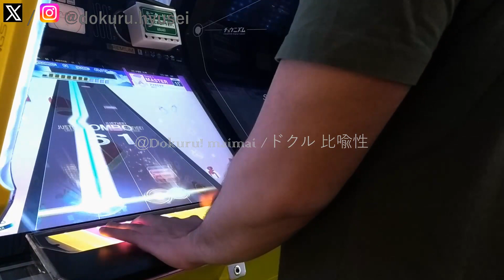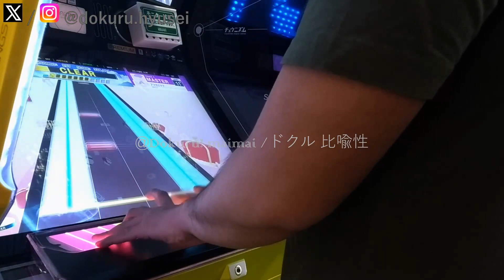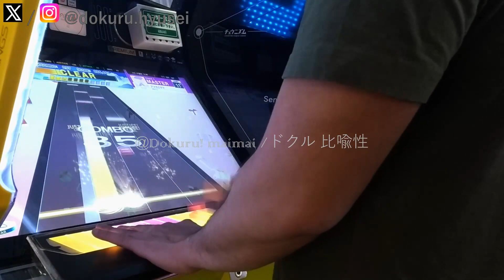[(JP / 日本) CHUNITHM SUN PLUS] Dokuru *Ama Kami-sama / アマカミサマ* Master (1st try)